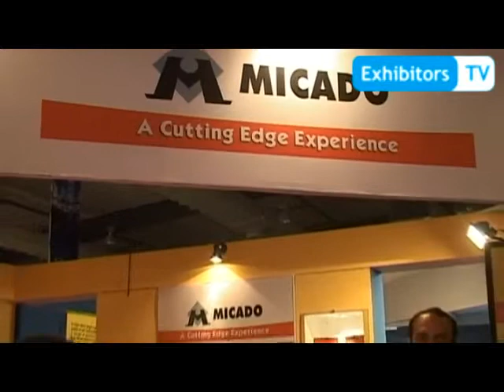Micado (Pvt) Limited at Pakistan Auto Show 2013 (Exhibitors TV Network)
Pakistan Auto Show was organized by Pakistan Association of Automotive Parts & Accessories Manufacturers (PAAPAM) from 11-13 January, 2013 at Karachi Expo Centre - Pakistan. The Event focuses on the economic development of the automobile related market, both locally and internationally. Petrol Solution was the Event Manger of PAPS 2013.